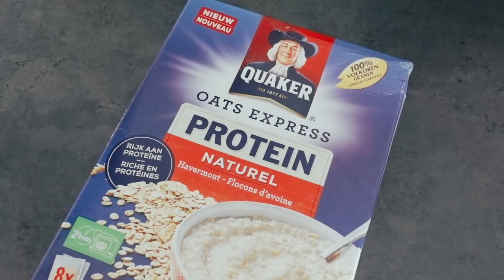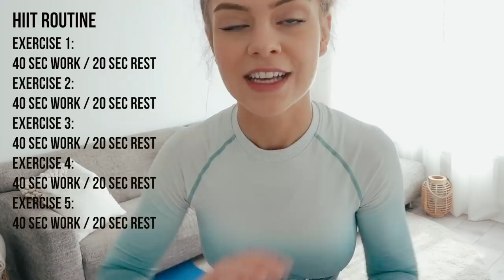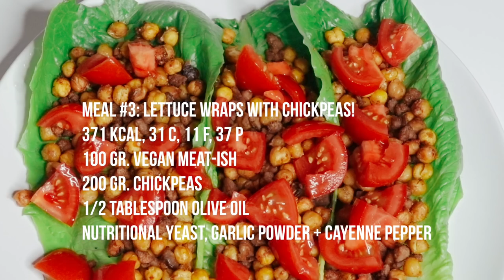WHAT I ATE TODAY.. (VEGAN) + FULL BODY AT HOME HIIT WORKOUT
Full Day of Eating & What I Eat in a Day // VEGAN, INTERMITTENT FASTING and high PROTEIN // MY at home HIIT workout NO EQUIPMENT needed!

» instagram gainsbybrains
» snapchat gainsbybrains
» twitter gainsbybrains
» tiktok gainsbybrains